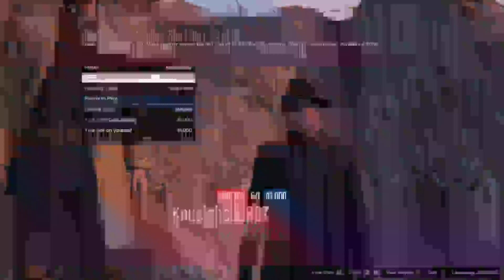Saturday crash unit racing playlist